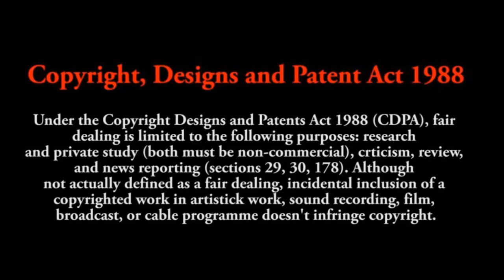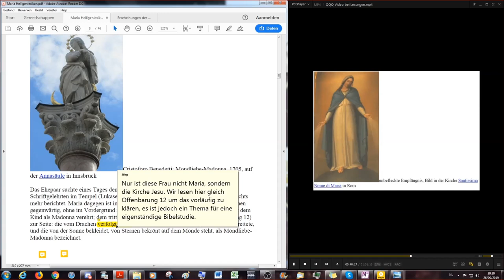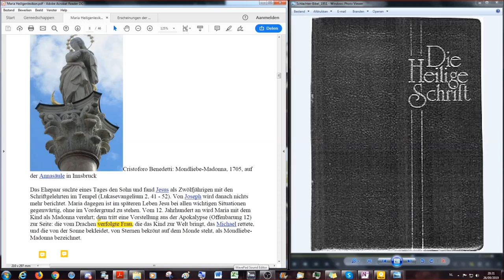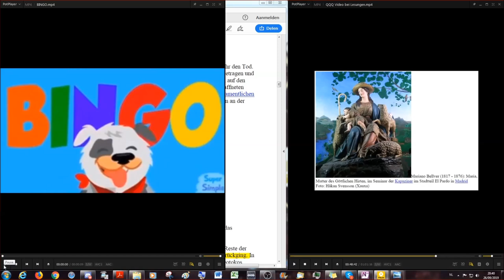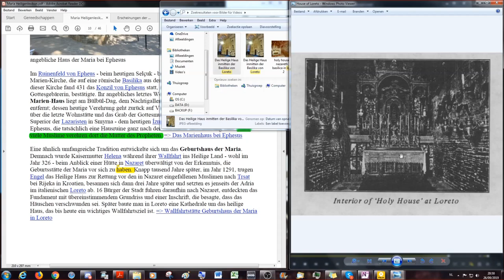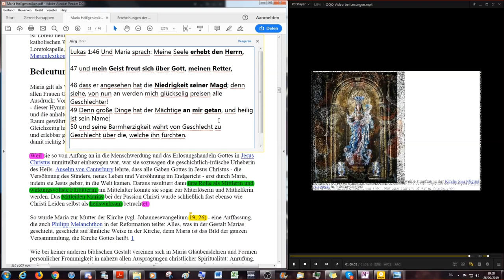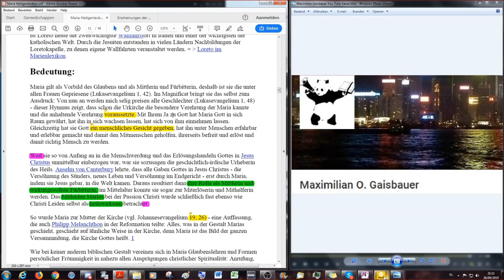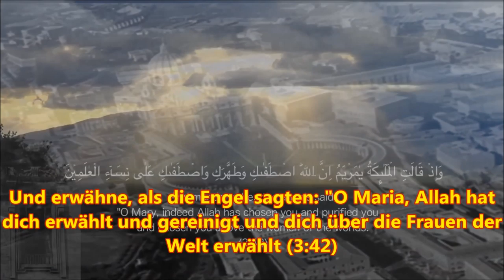Maria aus dem Heiligenlexikon, Maria gibt Gott ein menschliches Gesicht? EFA # 2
Eine für Alle, Alle für eine Königin des Himmels  Teil 2

Luther 2017" inklusive das Buch "Wider das Papsttum zu Rom, vom Teufel gestiftet" von Martin Luther aus 1545